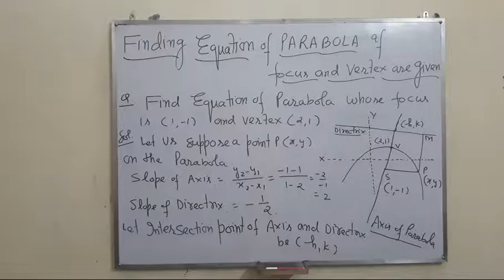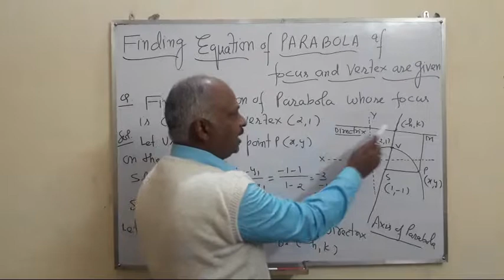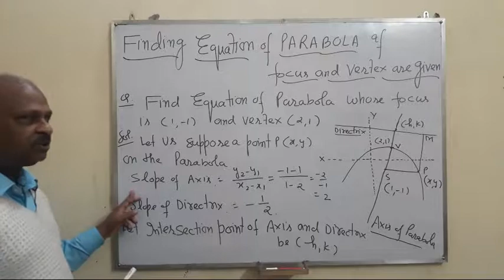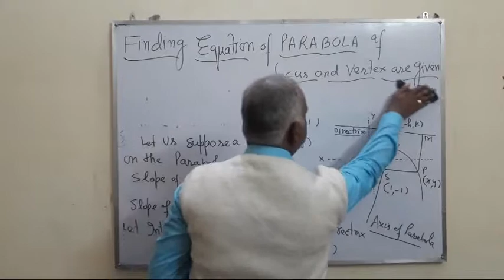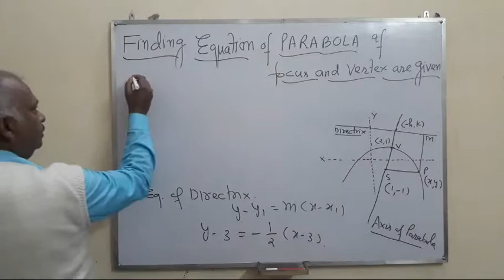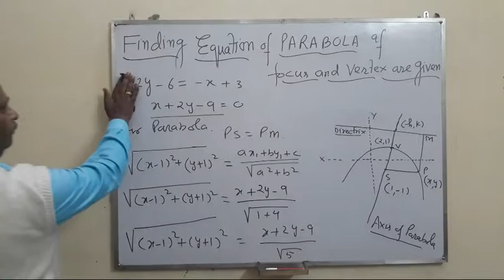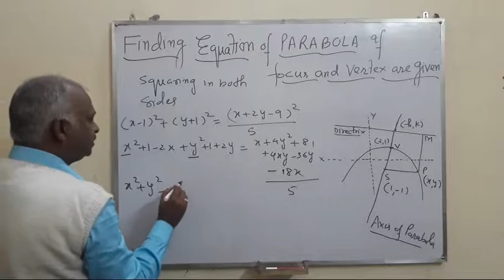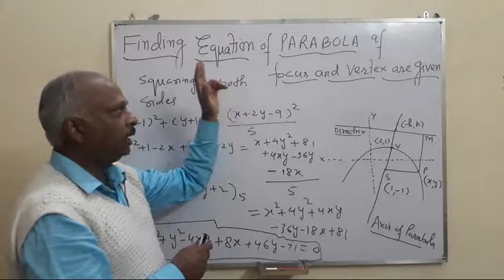Equation of PARABOLA if Focus & Vertex are given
About: In this channel You will find different  videos to clear the concept of important chapters  / TRICKS / SHORT CUTS of Mathematics.

IN THIS VIDEO -  Equation of PARABOLA if Focus  & Vertex are given

No part of this video may be reproduced or copied in any form or by any means [graphic, electronic or mechanical, including photocopying, recording, taping or information retrieval systems] or reproduced on any disc, tape, perforated media or other information storage device, etc., without the explicit written permission of the editor. Breach of the condition is liable for legal action. However, the permission to reproduce this material does not extend to any material on this site, which is explicitly identified as being the copyright of a third party.